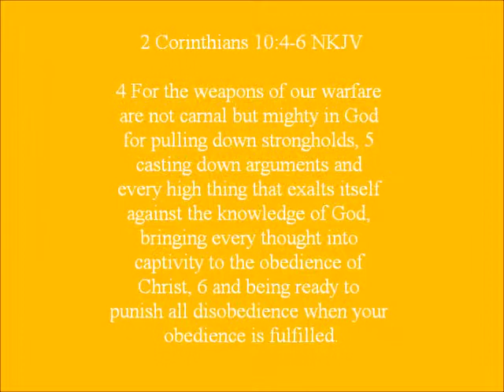P.D.S Mime For Every Mountain @ Celebration Of Praise